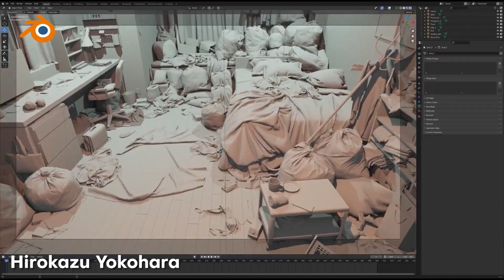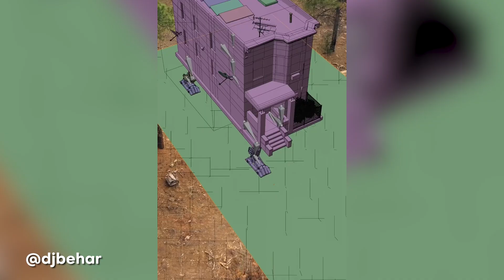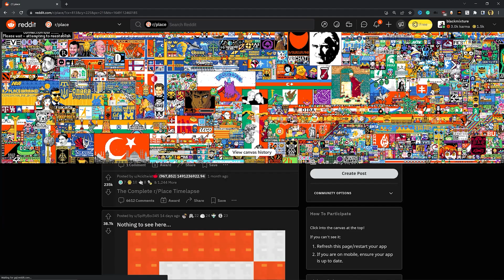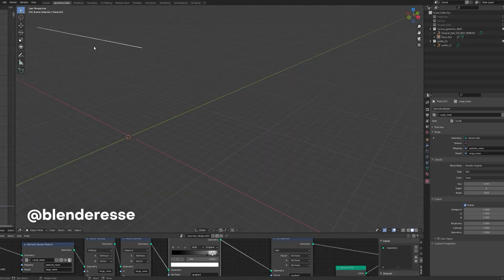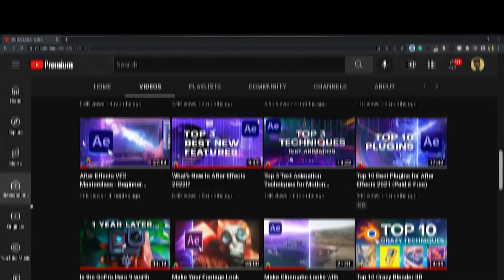Top 10 Crazy Blender Techniques of 2022 - Best of the Year!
Today we're rounding up the best Blender creators and showcasing the techniques used to create their amazing works! We're looking at amazing animations, 3d models, scripting, and more all built with Blender!

Featured Artists:
William Landgren @landgrenwilliam
Dyzi & Liz aka @dyzinliz3791
u/crdgre
u/hypha_3d

My Favorite Motion Graphics Assets, Plugins, Templates, and MORE!!

Edited by  @Numbuh